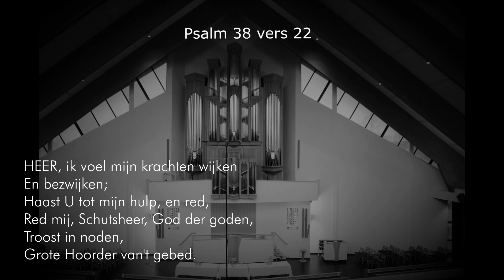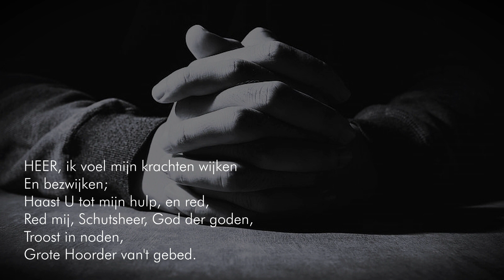Psalm 38 | Orgelkoraal | Ichtuskerk Urk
Een rustig en kort orgelkoraal over Psalm 38 vers 22 vanuit de Ichtuskerk op Urk

Met dank aan: Jacob Hoekstra & Stichting Culturele Muzikale Activiteiten Flevoland
Opnamedatum: 20 maart 2021
Organist: Bart Kruithof

Bewerking: Bart Kruithof